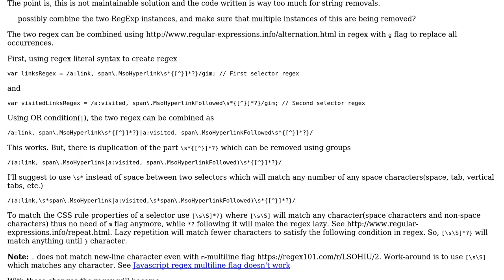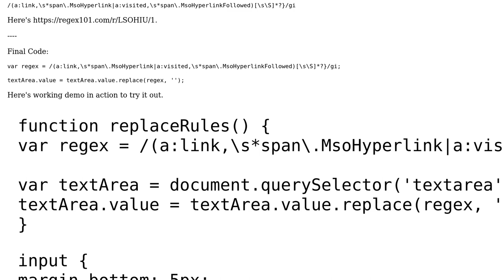Code Review: Remove specific CSS rules from WYSIWYG text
With thanks & praise to God, and with thanks to the many people who have made this project possible! You are responsible for your own actions.